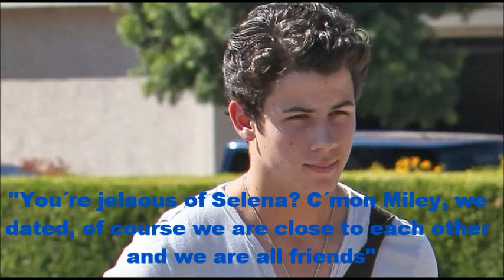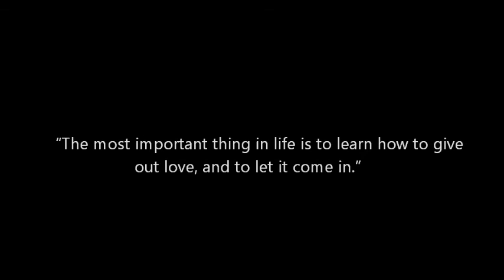Ghost Of You - Ep 38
There´s a while since I post the last one so I decided to post two today :)